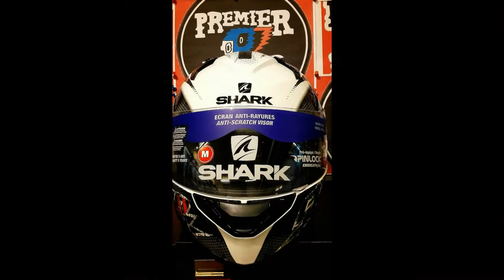Shark Ridill Finks Red by Premier Moto บางนา กม.3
shark ridill,รีวิว หมวก shark,shark ridill ราคา,หมวกshark,shark helmet,